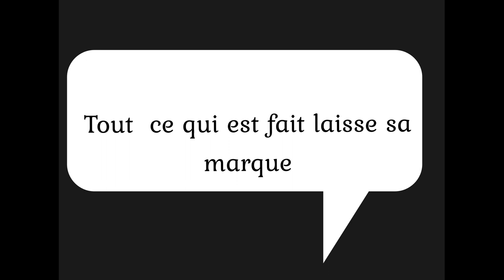Tout ce qui est fait laisse sa marque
Regardez attentivement la vidéo jusqu'à la fin. C'est ainsi que fonctionne un programme qui ne peut pas être nettoyé de notre subconscient, tirez des conclusions et si vous avez besoin de vous libérer de ces NA PORTE QUELS traumatismes, écrivez-moi